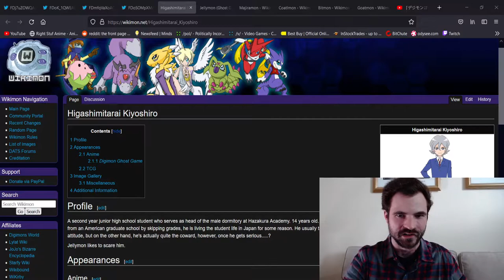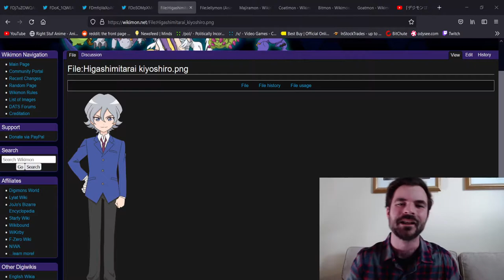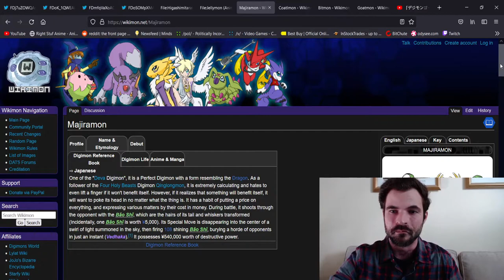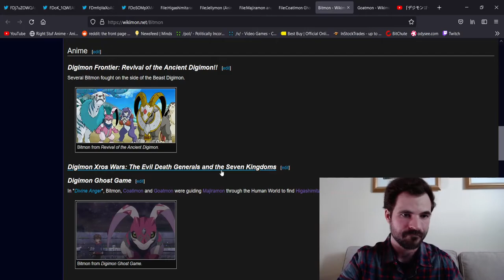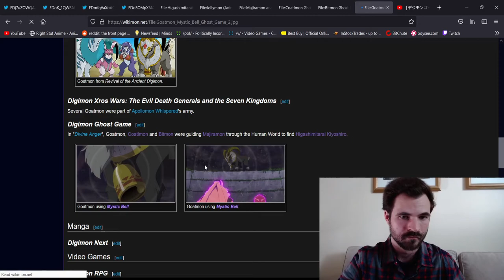Digimon Ghost Game Episode 5: Divine Anger - Anime Review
Sharing my thoughts on episode 5 of Digimon Ghost Game. This episode finally properly introduces us to the third main character, Kiyoshiro and his partner Digimon, Jellymon-sama. lol I thought this was the funniest episode yet, and very much enjoyed it. Now that our three main characters have their Digimon, I hope things will develop to the point where they will face off against a big bad for multiple episodes. Once again, if you are a Digimon fan and want something new to watch, I highly recommend this series. Also, be sure to join me for my weekly livestream every Saturday night at 8 PM EST where I am currently playing through Pokemon Let's Go Pikachu!